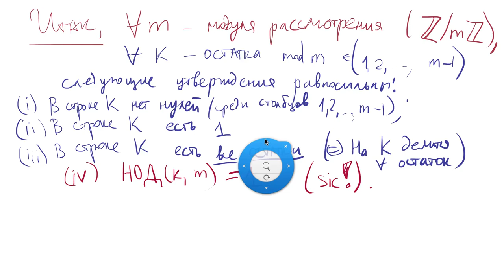34 Построение конечных полей